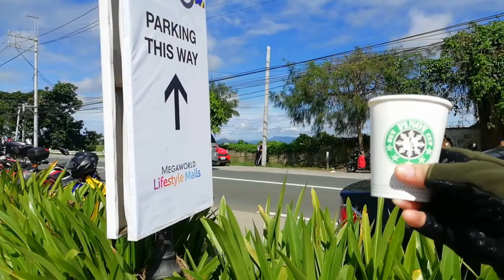Tagaytay Roadtrip | Twin Lake | Tita Rhing's Travel Vlog